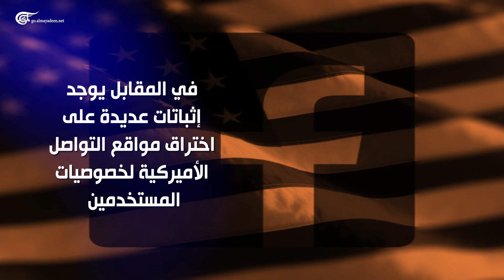حرب أميركية على التطبيقاتِ الصينية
بومبيو يعلن أن واشنطن تدرس حظر تطبيقات التواصل الاجتماعي الصينية